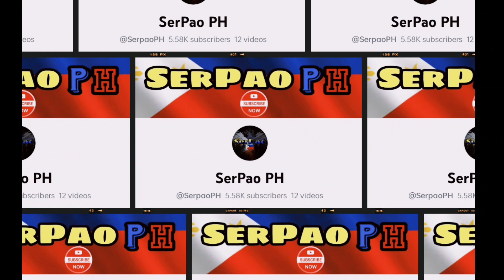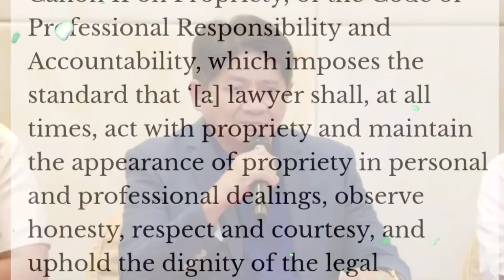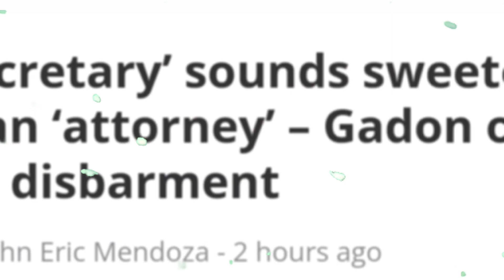Mga B*bo | Atty. Larry Gadon Sinibak Sa Pagka-Abogado Pero Hindi Apektado